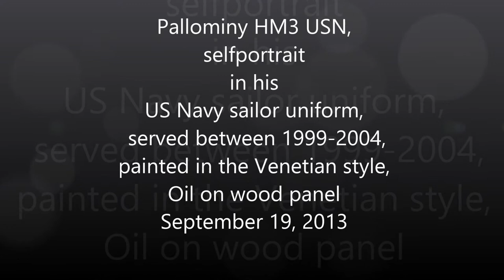Pallominy HM3 USN selfportrait in his US Navy sailor uniform, painted in the Venetian style oil pain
Pallominy HM3 USN selfportrait in his US Navy sailor uniform, painted in the Venetian style oil painting, MD USA September 19, 2013